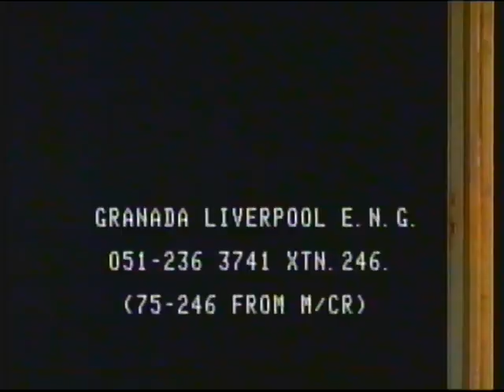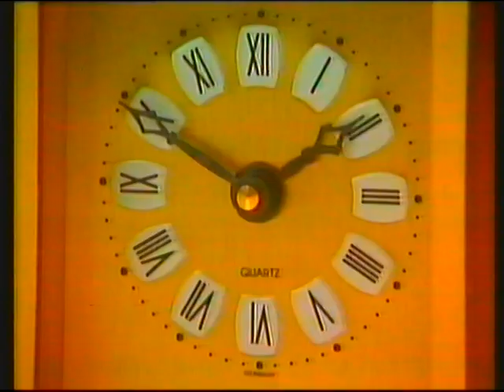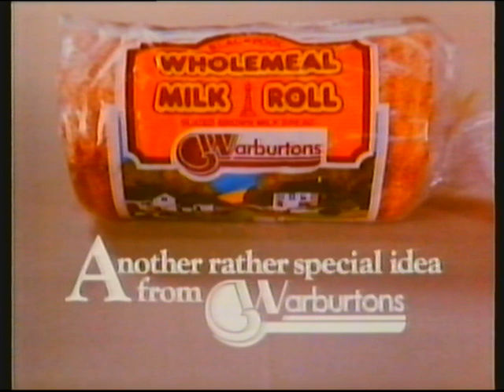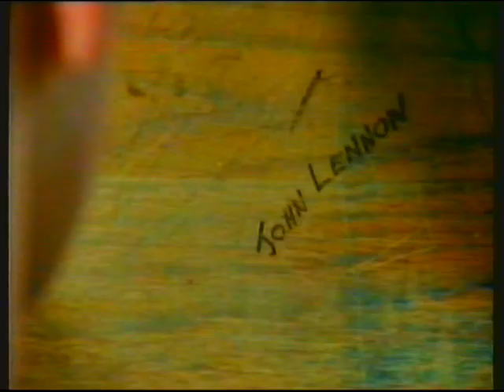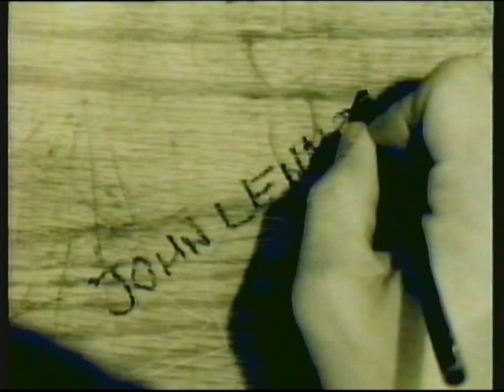ITV Granada | continuity and "Weekend" episode (ft. Spandau Ballet) | 8th June 1984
© ITVplc/GRANADA TELEVISION 1984

Those just wanting to see the Spandau Ballet interview and performance, skip to 47:40.

Several Beatles songs had to be muted around 45 minutes in, otherwise the video would be blocked worldwide.

This is probably the first time this episode of this programme has been seen outside of the Granada ITV region, Weekend was a Friday evening show usually only shown in the Granada ITV region.

With presenters Debbie Greenwood, Paul Jones and Ted Robbins and guests Norman St. John Stevas, Spandau Ballet (performing "Only When You Leave") and Kate Capshaw. Also featuring a painting by Simon Grady/Brady of Ormskirk.

Granada slide: weather
Granada promo: Friday
C4 slide: High Band
Granada slide: Weekend
Granada ident: Granada Reports
End of Granada Reports
ITV trailer: The Wedding
Granada slide: Weekend (Granada)
End of Weekend (Granada)
C4 slide: C4 News
Granada slide: Winner Takes All

Adverts (break 1):
MANWEB/NORWEB
Queensway, Liverpool Speke
Manchester Evening News
Fast Film (voiced by Redvers Kyle of Yorkshire Television)
Warburton's
Andrex
Bird's Dream Topping

Adverts (break 2):
ELS
Kellogg's Bran Flakes
Beaverbrook's
NORWEB/MANWEB
Champion+ Plugs

Adverts (break 3):
Johnson's Cleaners
Morecambe Pleasure Park
OMC Ford Macclesfield
Wades
Crown Plus Two